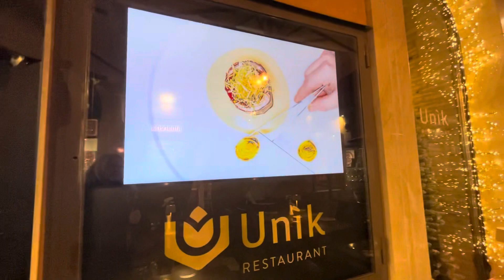Ristorante Unik. Piazza Di Spagna. Roma / Ресторан "Unik". Площадь Испании. Рим.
А due passi dal centro storico di Roma, nell’atmosfera suggestiva di Via della Croce, in passato sede di artisti, forestieri e personalità di spicco della Roma Sei e Settecentesca. /

V. della Croce, 18, 00187 Roma

В двух шагах от исторического центра Рима, в живописной атмосфере Via della Croce, где когда-то жили художники, иностранцы и выдающиеся личности Рима XVII и XVIII веков.

В. делла Кроче, 18, 00187, Рим